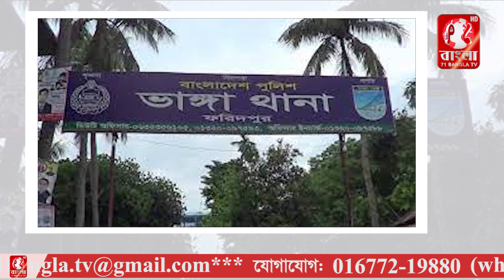ফরিদপুরের ৩ ওসিকে বদলির নির্দেশ